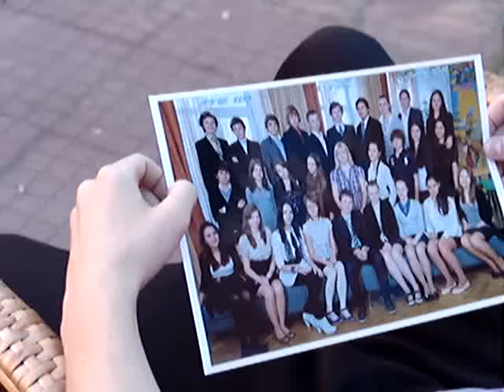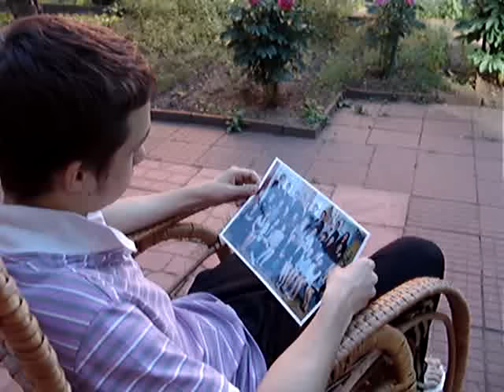Встреча с одноклассниками...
До 1 сентября ещё 80 дней.

Если б мог написать про любовь,
Я назвал бы её вдохновеньем.
И не знаю, хватило бы слов,
Чтоб рассыпаться стихотвореньем.